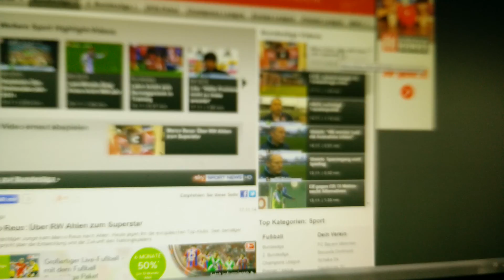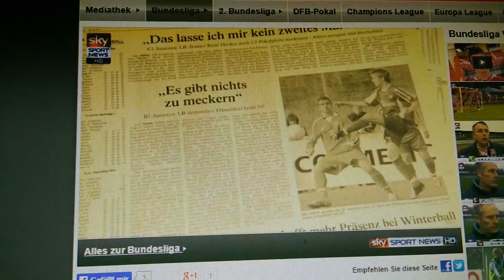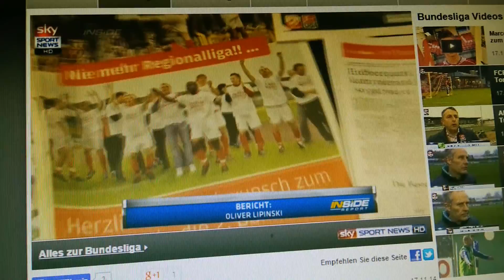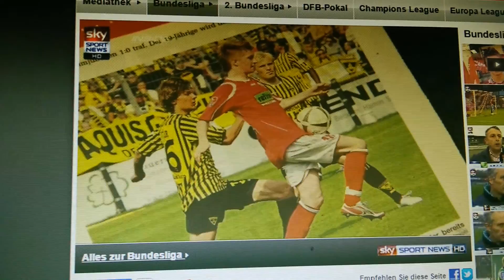Marco Reus: Über RW Ahlen zum Superstar